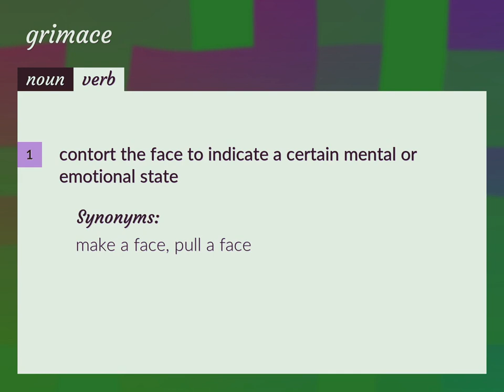Grimace | meaning of Grimace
What is GRIMACE meaning?